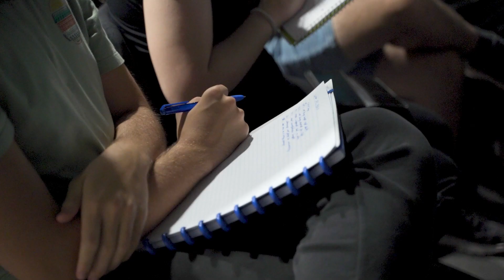30.º Aniversário EPI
A nossa EPI - Escola Profissional de Imagem celebra 30 anos.
Um projeto pioneiro nas áreas das indústrias criativas em Portugal, que começou em 1993, com 60 alunos, e tem hoje 450!

Esta data especial foi assinalada com a Conferência internacional "EDUCAÇÃO: HUMANIZAR O FUTURO".